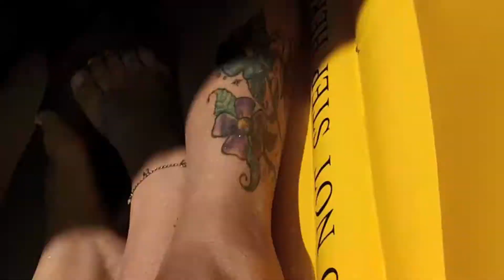Rapids Water Park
Silly Tyler Productions presents a compilation of videos taken in Rapids Water Park located at West Palm Beach, FL. Edited with iMovie.